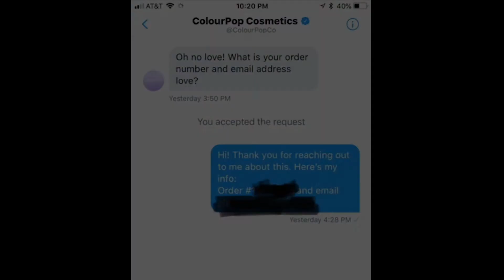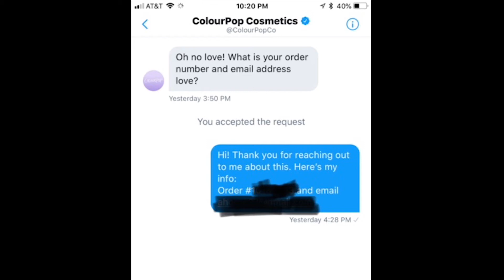Coulourpop Ordering Experience Rant | My First Order From Colourpop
Okay so I wanted to share my recent experience of ordering form Colourpop. This is obviously the beginning of the situation and I hope that a positive ending will come soon. This is just me, an average consumer, sharing with you all. No agenda. No ill-will. Just in this age of shopping so much online, it's quite easy to feel disappointed when a flaw in the experience or product happens.